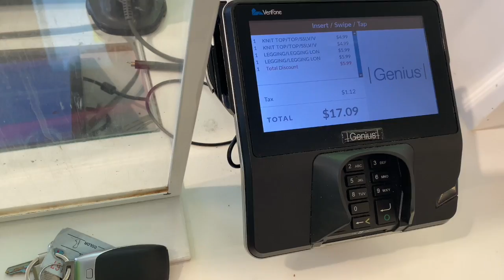TRAVEL VLOG : MEMORIAL WEEKEND IN SAVANNA ( BEACH, MALL, BBQ, and DATE ON LAKE👀)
Hey Jae Baes.